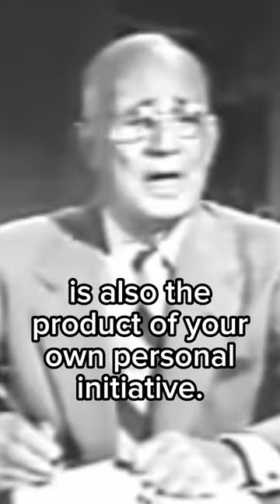8 Principles for Achieving Success | Napoleon Hill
Napoleon Hill lists the 8 Principles for Achieving Success.